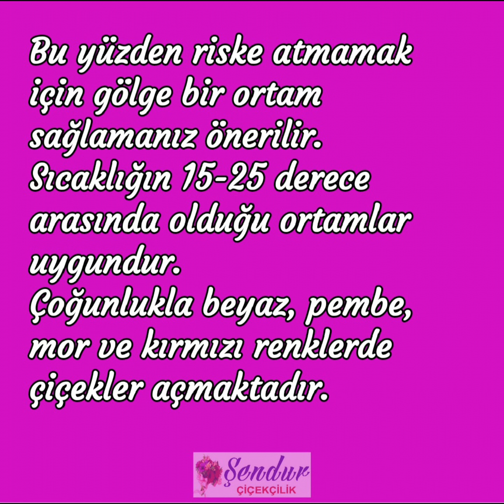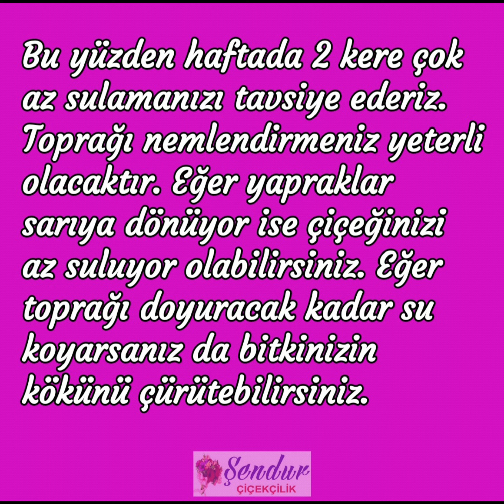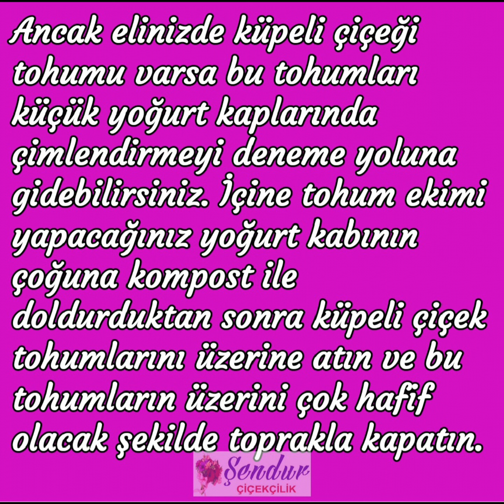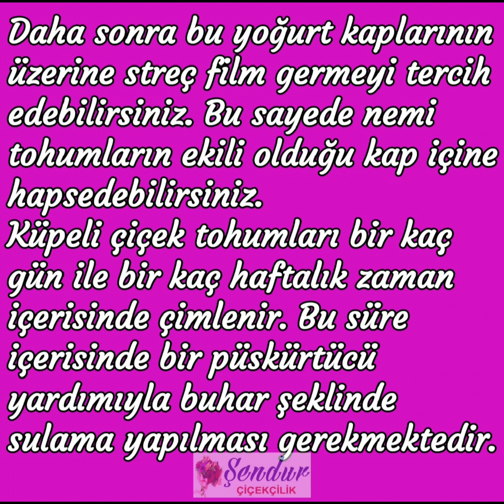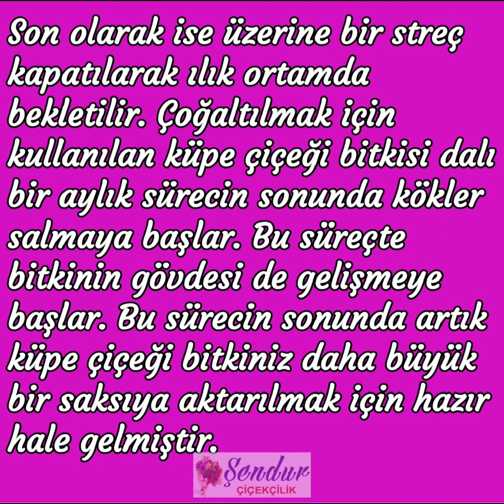KÜPE (KÜPELİ) ÇİÇEĞİ BAKIMI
Küpe çiçegi anlamı daha çok sevimlilik ve cana yakın olma şeklinde tabir edilir. Görünümü itibariyle de bu anlamları taşımaktadır.

Küpe çiçeği sarkık görüntüsünden ve küpeye benzemesinden ötürü bu adı almıştır. Bilimsel adı Fuchsia şeklinde isimlendirilmiştir. Küpe çiçeği; Güney Amerika'da bulunan dağlık bölgelerde yetişmektedir. Bunun yanı sıra yüze yakın çeşidi bulunmaktadır. Meksika'da da yetiştiği öne sürülen küpe çiçeğinin ana vatanının burası olduğu savunulmaktadır.

Küpe çiçeği genel olarak balkonlarda dekor amaçlı kullanılabilen bir çiçektir. Bunun dışında bu türün 15 metre boyuna kadar ulaştıkları belirtilmektedir. Türkiye'nin hava şartları bu çiçeğe uygun olmadığı için, ülke çapında doğal olarak yetişmemekte. Bu çiçeğe yaz mevsiminde bakılacak ise, mümkün olabildiği kadar havalı ve rüzgarın estiği bir yere koymak gerekir. Bununla beraber yapraklarına ara ara su fısfısı uygulanması gerekmektedir.